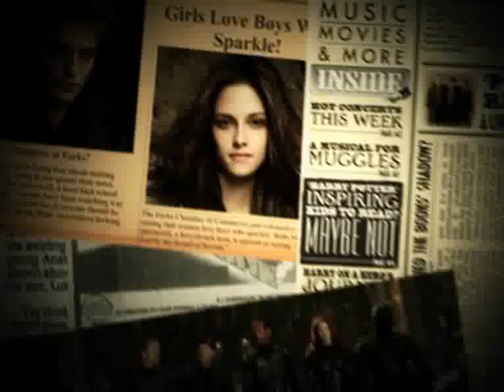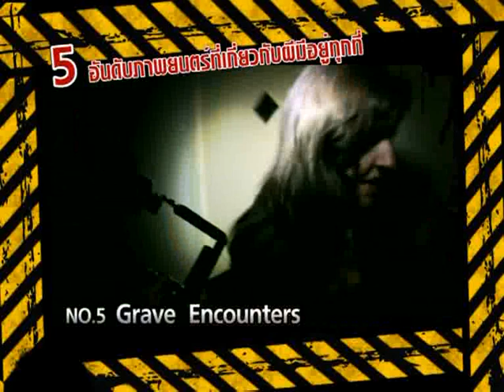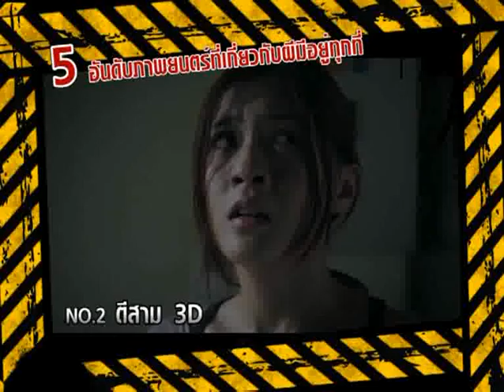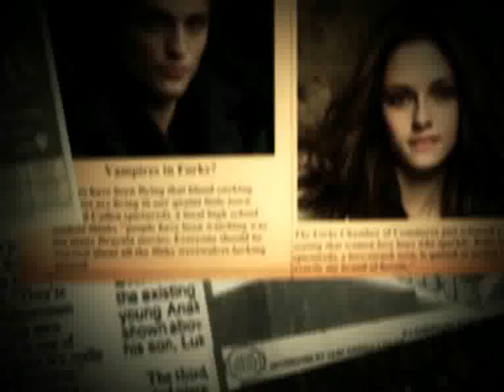MovieZone_T80_B2(MVD-TOA)